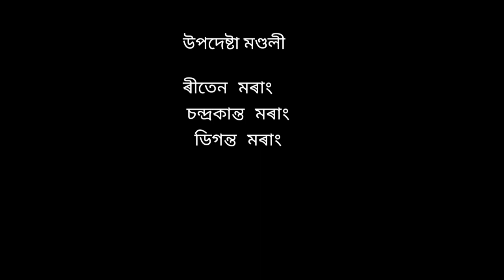ঁ পুৱাই -পাললুকী মৰাং তেজ সম্পর্কীয় পৰিয়ালৰ চিকাৰী পূজা আৰু কছন ডাঙৰীয়া পূজা কৰা। Morang E'rang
এই ভিডিওটি কেবল মৰাং পৰিয়ালৰ স্মৃতি সাচি থোৱাৰ প্ৰচেষ্টাৰে।

বনোং বংশৰ মৰাং অংগৰ পূর্বপুৰুষ ঁপুৱাই মৰাং ,পত্নী পালুলিক মৰাং ৰ ঔৰসৰ পৰা উপজা তেজ সম্পর্কীয় সকলো পৰিয়ালবৰ্গই খুব মিলা-প্ৰীতিৰে যোৱা ইংৰাজী ৭ এপ্রিল ২০২২ তাংখত নিবাসী -ঙমোকজান
গাওঁ ,ডাক-মেছাকী টঙানী  ,জিলা- ধেমাজী উল্লেখ কৰা ঠিকনাত থকা "মি'ৰ  মিবু" সন্মানীয় "শ্ৰীযুত প্ৰদিপ পেগুক" আমন্ত্রণ কৰি নিশাৰ ভাগত "মিবু দাগনাম" কাৰ্য্য কৰা হয়।
উক্ত মিবু দাগনাম কাৰ্য্যৰ (দাগলেন) অৰ্থাৎ উনুকিয়াই দিয়াৰ মৰ্মে-
তাহানি দিনত আমাৰ পূর্বপুৰুষসকলে চিকাৰ কৰোতে 'চিকাৰী পূজা' কৰাৰ পৰম্পৰা আছিল বুলি জানিব পাৰি সেইসূএে  এই পৰম্পৰাৰ অৱসান ঘটাবলৈ  শেষ বাৰৰ বাবে - ১) চিকাৰী পূজা আৰু ২) কছন  ডাঙৰীয়া পূজা ৮  এপ্রিল ২০২২ তাৰ দিনৰ ভাগত মনপুলুত হোৱাকৈ পূজা সম্পন্ন কৰা হয়। ৯ এপ্রিল ২০২২ তাংখৰ দিনাখনত কেছাকাতি মৃত্যু হোৱা আত্মাৰ সৎদগতিৰ বাবে "তো'পাক পৌৰপাক" আৰু "পিৎয়াং দবুৰ" পূজা পৰিয়ালৰ মনোপত হোৱাকৈ পূজা সম্পন্ন কৰা হয়।
মিবুৰ নিৰ্দেশ অনুসৰি ১১ এপ্রিলৰ দিনাখন "পিদে  পিয়াৰ" কাৰ্য্য খুব সুন্দৰ বাবে সমাপ্ত কৰা হয়। আকৌ মিবুৰ নিৰ্দেশ মৰ্মেই ছয় মাহৰ মুৰত বুৰতৌ  দবুৰ ও দদে  দজাৰ কৰাৰ নিৰ্দেশ দিয়া হয়।
উক্ত নিৰ্দেশ শিৰত ৰাখি সমূহ তেজ সম্পর্কীয় পৰিয়ালবৰ্গই খুব মিলা-প্ৰীতিৰে বুৰতৌ দবুৰ  ও দদে দজাৰ কৰিবলৈ  প্ৰচেষ্টা চলাই থকাত সহমত দেখা গেছে।
সেয়েহে আজিৰ এই তাৰিখৰ দৰেই আগন্তুক দিনবোৰৰ প্ৰত্যেকেই নিজৰ দায়িত্ব নিস্ঠা সহকাৰে পালন কৰি যাব আৰু একতা,মিলা-প্ৰীতিৰে পূজা-পাতলৰ পৰা আদি কৰি পৰিয়ালৰ যিকোনো সমস্যা সমাধানৰ দিশত চিন্তা চৰ্চা কৰি কাৰ্য্যত আগুৱাব পাৰিলে নিশ্চয়ইকৈ ভৱিষ্যত নৱ-প্ৰজন্মই অন্য পৰিয়ালৰ লগত তুলনা কৰিব পাৰিব বুলি মোৰ  ধাৰণা।
                    জয়ন্ত মৰাং
                    সম্পাদক
মৰাং  পুৱাই -পাললুকী তেজ সম্পর্কীয় ২০২২
     তাং-১১/০৪/২০২২